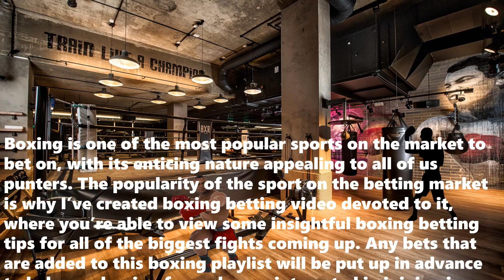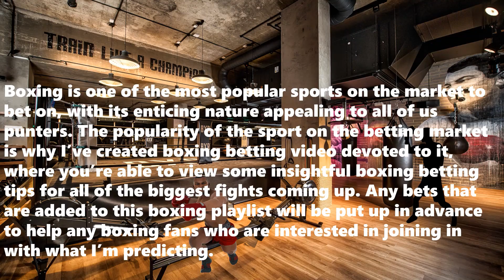Boxing Predictions|Boxing Betting Tips|Boxing Betting Preview|Boxing Predictions To Night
Boxing Predictions To Night:
-Bilal Fawaz vs Malam Varela
-Kieran Molloy vs Damian Esquisabel
-Kurt Walker vs Jaroslav Hriadel
-Mark Mckeown vs Engel Gomez
-Scott Forest vs Erik Nazaryan
-John Docherty vs Jordan Grant
-Paddy Donovan vs Miroslav Serban
-Ebonie Jones vs Effy Kathopouli
-Nick Campbell vs Jay Mcfarlane
-Robeisy Ramirez vs Eric Donovan
-Josh Taylor vs Jack Catterall
-Gary Antuanne Russell vs Viktor Postol
-Jerwin Ancajas vs Fernando Martinez
-John Hedges vs Aleksander Nagolski
-Demsey Mckean vs Ariel Esteban Bracamonte
-Cheavon Clarke vs Toni Visic
-Campbell Hatton vs Joe Ducker
-Fabio Wardley vs Daniel Martz
-Anthony Fowler vs Lukasz Maciec